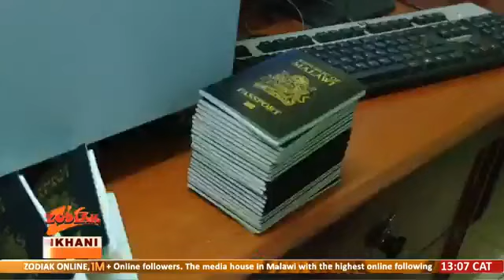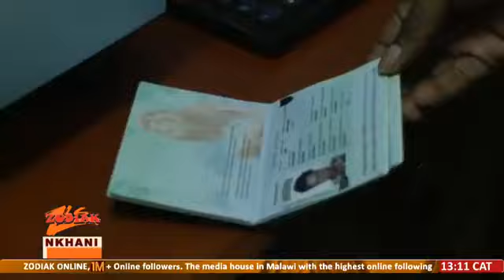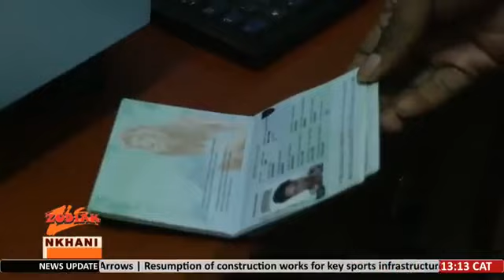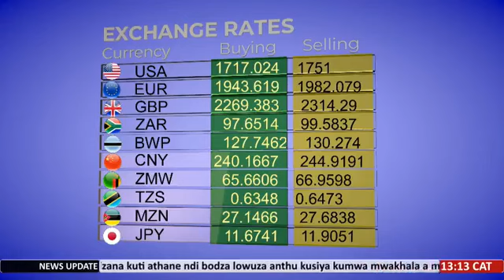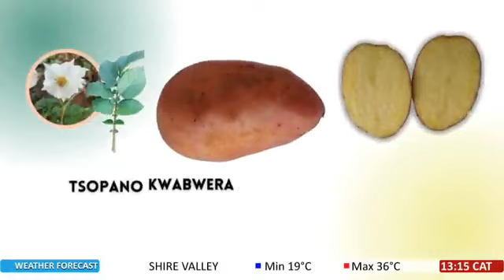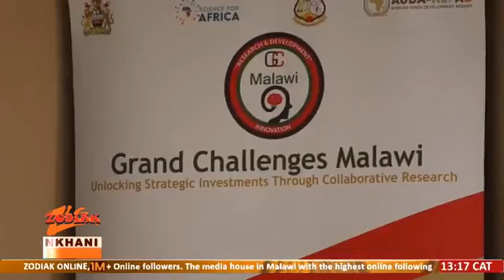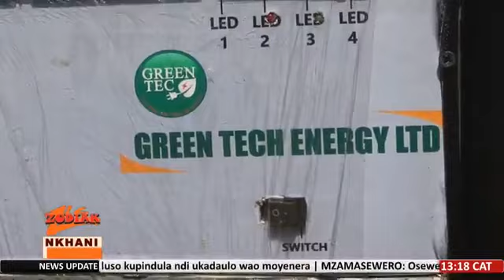MAWU A GEORGE CHAIMA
Katswiri pa nkhani za ndale